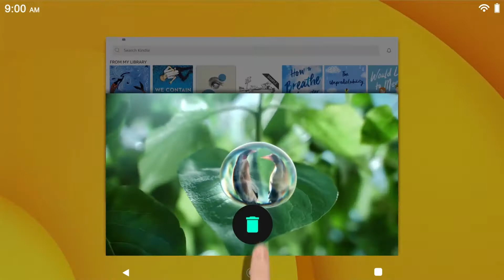Vankyo S8Ts Matrixpad